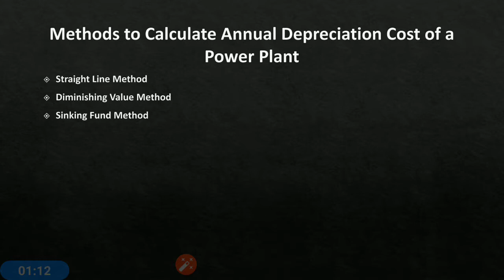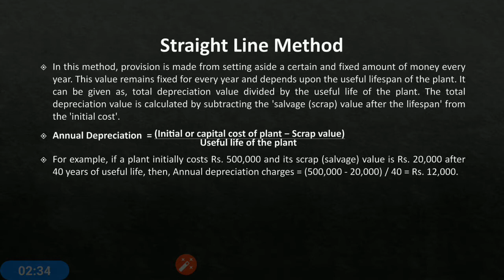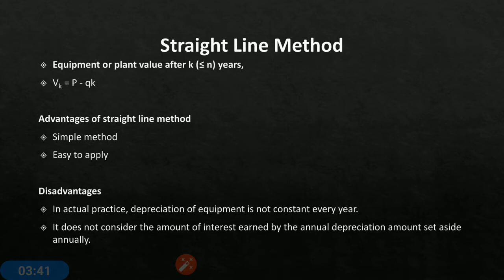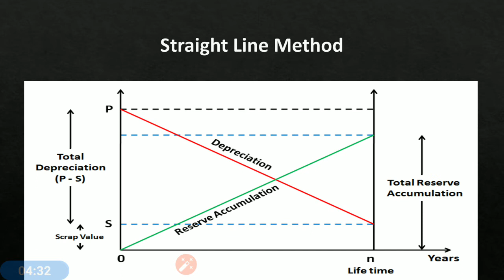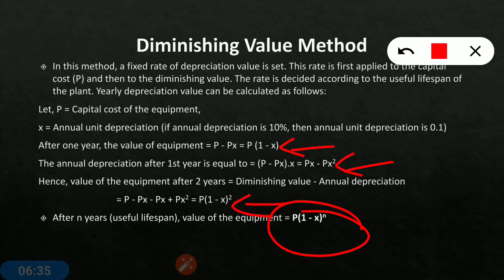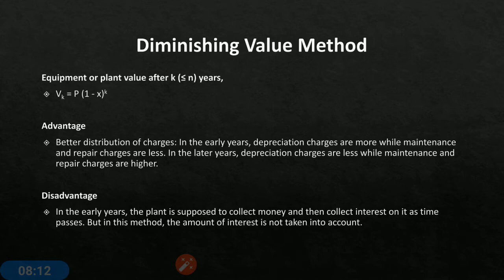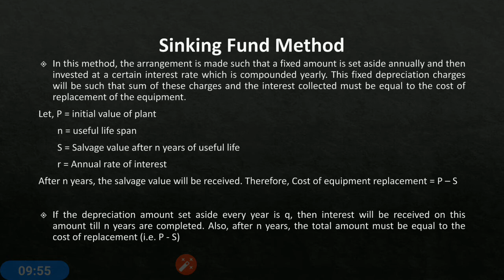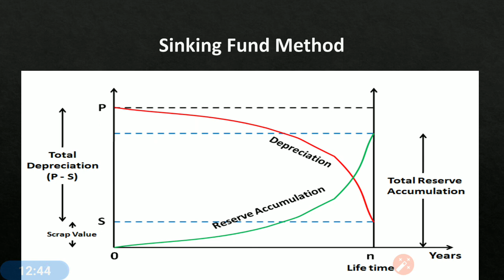Methods to Calculate Annual Depreciation Cost of Power plant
Description about various methods to Calculate Annual Depreciation Cost of Power plant. Methods like straight line method, sinking fund method and diminishing value method are discussed.